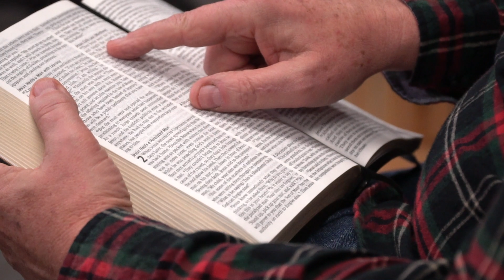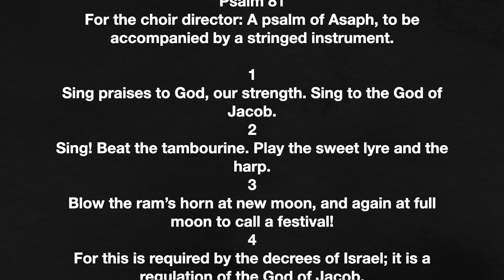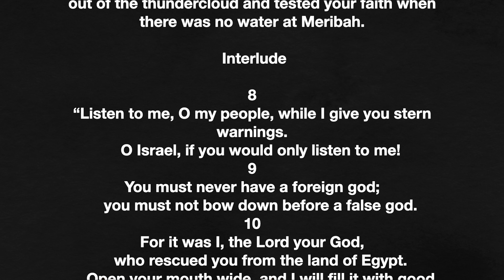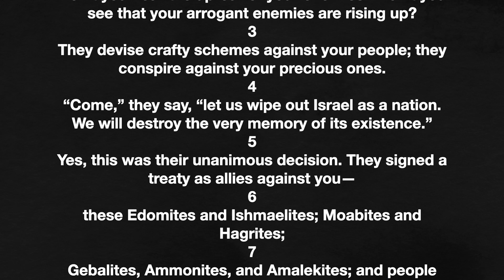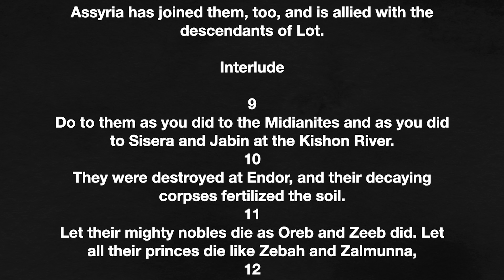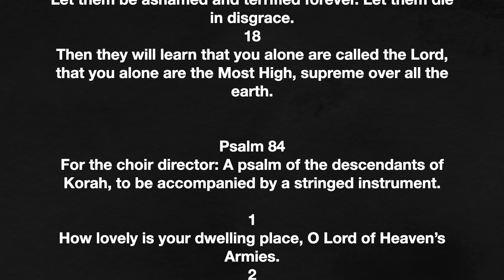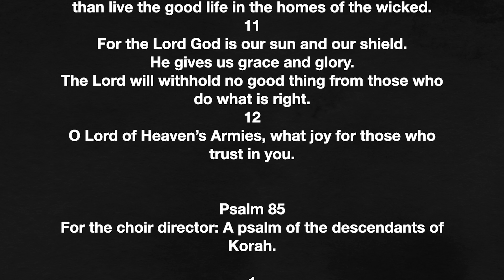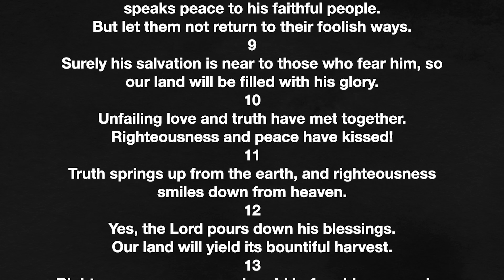Psalm 81-85 | Restore us - September 15, 2024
In Psalms 81-85 the psalmists say to the Lord, “Restore us!” What did they mean? Let’s find out together as we read Psalms 81-85.